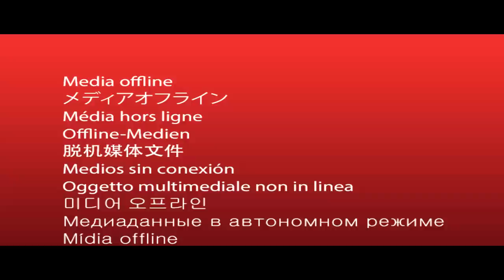THE SKATALITES ft. DOREEN SHAFFER & DERRICK MORGAN - Live at Uprising Festival 2018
What a legendary combination! Ska music icons together live on stage for a wonderful experience thru roots of Jamaican music. The Skatalites with Doreen Shaffer featuring Derrick Morgan and their full live performance at Uprising Festival 2018 inna Bratislava, Slovakia on 24 August.

See you soon at Uprising Festival 2019!